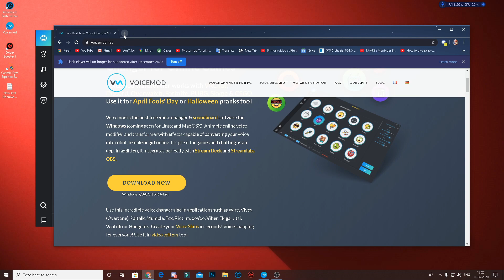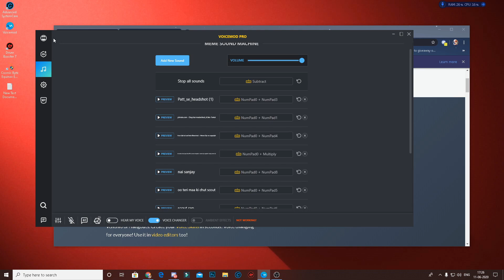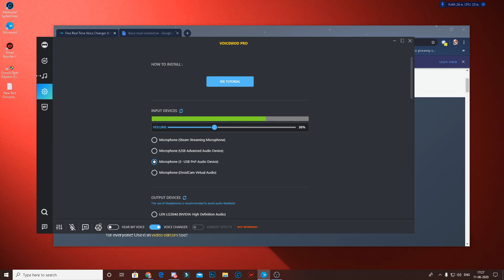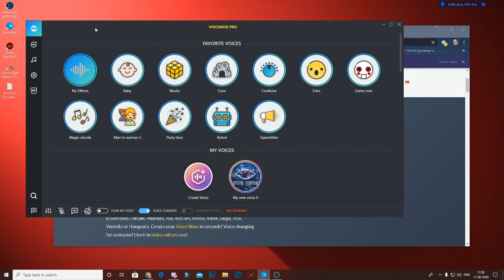How to use sound board! HOW TO GET VOICE MOD FOR FREE!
IN THIS VIDEO I AM GONNA TELL YOU HOW TO DOWNLOAD VOICE MOD PRO CRACK!
virus free and harmless
i cant post link here for a reason.